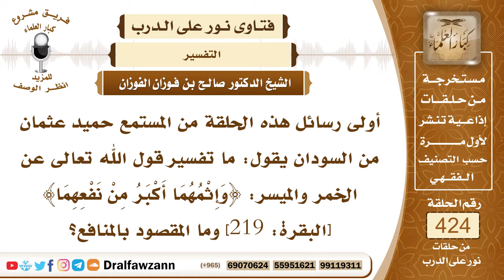5740- تفسير قوله تعالى في الخمر والميسر: وإثمهما أكبر من نفعهما - الشيخ صالح الفوزان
"5740- أولى رسائل هذه الحلقة من المستمع حميد عثمان من السودان يقول: ما تفسير قول الله تعالى عن الخمر والميسر: ﴿وَإِثْمُهُمَا أَكْبَرُ مِنْ نَفْعِهِمَا﴾ [البقرة: 219] وما المقصود بالمنافع؟
الجواب: بسم الله الرحمن الرحيم. الحمد لله ربِّ العالمين، وصلى الله وسلم على نبينا محمد وعلى آله وصحبه أجمعين. وبعدُ:
فإن الله سبحانه وتعالى حرم الخمر على التدريج، كانت الخمر تشرب في الجاهلية وكانوا معتادين من شربها وكانت متمكنة من نفوسهم ويصعب عليهم تركها فالله جل وعلا رحمة بعباده حرمها على التدريج تخفيفًا عنهم وذلك في قوله تعالى: ﴿وَمِنْ ثَمَرَاتِ النَّخِيلِ وَالْأَعْنَابِ تَتَّخِذُونَ مِنْهُ سَكَرًا وَرِزْقًا حَسَنًا﴾ [النحل: 67] فهذا فيه تنبيه على أن السكر ليس برزق حسن ففيه التنفير من الخمر؛ لأن الله فرق بين الرزق ووصفه بأنه حسن وأما الخمر فلا يصفه بالحسن الذي هو السكر، ﴿تَتَّخِذُونَ مِنْهُ سَكَرًا وَرِزْقًا حَسَنًا﴾ [النحل: 67] وهذه مرحلة من مراحل تحريم الخمر.
المرحلة الثانية: حرمه الله في وقت دون وقت وذلك في وقت الصلاة قال جل وعلا: ﴿يَا أَيُّهَا الَّذِينَ آمَنُوا لَا تَقْرَبُوا الصَّلَاةَ وَأَنْتُمْ سُكَارَى حَتَّى تَعْلَمُوا مَا تَقُولُونَ﴾ [النساء: 43] فكانوا يتجنبونها وقت الصلاة فإذا تجنبوها في وقت الصلاة خفت عنهم وطأتها.
ثم في المرحلة الثالثة: حرمها الله نهائيًا فقال جل وعلا: ﴿يَاأَيُّهَا الَّذِينَ آمَنُوا إِنَّمَا الْخَمْرُ وَالْمَيْسِرُ وَالْأَنْصَابُ وَالْأَزْلَامُ رِجْسٌ مِنْ عَمَلِ الشَّيْطَانِ فَاجْتَنِبُوهُ لَعَلَّكُمْ تُفْلِحُونَ (90) ﴿إِنَّمَا يُرِيدُ الشَّيْطَانُ أَنْ يُوقِعَ بَيْنَكُمُ الْعَدَاوَةَ وَالْبَغْضَاءَ فِي الْخَمْرِ وَالْمَيْسِرِ وَيَصُدَّكُمْ عَنْ ذِكْرِ اللَّهِ وَعَنِ الصَّلَاةِ فَهَلْ أَنْتُمْ مُنْتَهُونَ﴾ [المائدة: 91] فالله جل وعلا حرمها تحريما باتًا في هاتين الآيتين من سورة المائدة، فتجنبها المسلمون تجنبًا نهائيًا.
ومن ذلك قوله جل وعلا: ﴿يَسْأَلُونَكَ عَنِ الْخَمْرِ وَالْمَيْسِرِ﴾ هذا في المرحلة الأولى ﴿قُلْ فِيهِمَا إِثْمٌ كَبِيرٌ وَمَنَافِعُ لِلنَّاسِ﴾ [البقرة: 219] فالله جل وعلا بيَّن أن في الخمر والميسر إثم كبير، والميسر هو جميع المغالبات والمراهنات المالية فإن أخذ المال عليه حرام، المغالبات والمسابقات والمراهنات المالية يحرم أخذ المال عليها؛ لأنه أخذ للمال بغير حق، إلا ما استثناه الرسول ﷺ من المسابقة على الخيل والإبل والسهام، قال: «لا سبق إلا في نصل أو خف أو حافر» والنصل هو الرماية والخف هو ركوب الإبل والحافر هو ركوب الخيل؛ لأن هذه من أدوات الجهاد؛ فالمسابقة عليها فيه تمرين على الجهاد في سبيل الله، وألحق بعض العلماء بهذه الثلاث المسابقة أو الجائزة على مسائل العلم، المسابقات في مسائل العلم، كحفظ القرآن وحفظ شيء من الفقه والإجابة على بعض الأسئلة في العلوم الشرعية قالوا: لأن هذا يدخل في الجهاد في سبيل الله؛ لأن تعلم العلم من الجهاد في سبيل الله، وما عدا هذه الأربع فإنه لا يحل أخذ الجائزة أو السبق عليها، هذا هو الميسر.
وأما الخمر فمعلوم أنه كُلُّ ما أسكر يعني خامر العقل يعني غطاه من كل المواد فإنه خمر وكل خمر حرام، كما قال النبي ﷺ.
﴿قُلْ فِيهِمَا إِثْمٌ كَبِيرٌ﴾ [البقرة: 219] وهو ما يحصل بهما من أكل المال بالباطل في الميسر وأخذه بغير حقه وما فيه من ظلم وعدوان وجهالة وغرر ومغامرة ومخاطرة فهذا إثم كبير.
وفي الميسر منافع بما يحصل من الحصول على المال وما يحصل من الفرح والسرور لكن هذه المنافع يسيرة وأضراره أكثر من منافعه، وما كان ضرره أكثر من نفعه فإنه حرام.
وكذلك الخمر فيه منافع بما يحصل من بيعه وشرائه وما يحصل من الفرح والسرور في حال تعاطيه إلا أن هذه المنافع يسيرة ومغمورة في المضار التي تحصل من شرب الخمر من تضييع العقل والجناية على العقل وتضييع الصلاة والعدوان على الناس، وما يحصل من أضرار عظيمة من السكارى من قتل النفوس وانتهاك الأعراض وغير ذلك، وما كان ضرره أكثر من نفعه فإنه محرم.
ولكن في النهاية لما حرمت الخمر سلب الله هذه المنافع فلم يبق في الخمر منفعة أصلًا، سلبت هذه المنافع منه فكان ضررًا محضًا، ولما سئل النبي ﷺ عن قول: الخمر يتداوى بها؟ قال: «أما إنها داء وليست بدواء» فبعد تحريمها سلب الله منها هذه المنافع، وسلب المنافع من الميسر فصار كل منهما ضررًا محضًا.

رئيس الفريق
لمشروع كبار العلماء